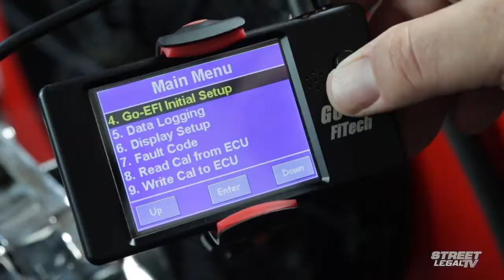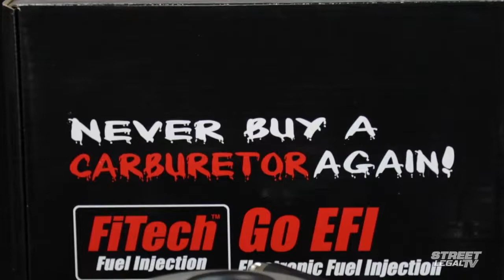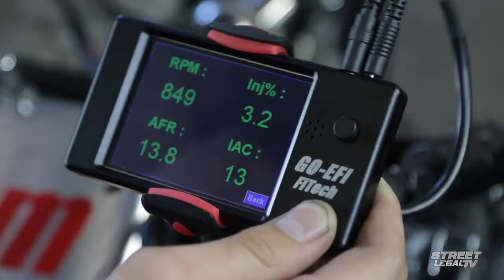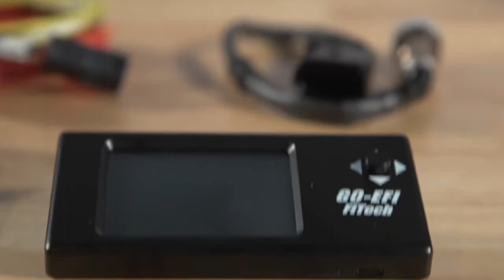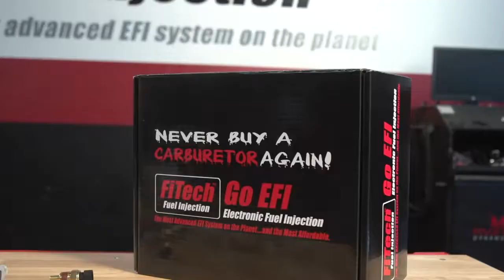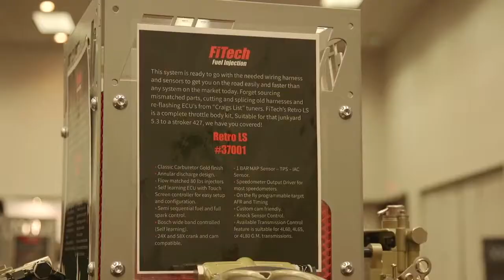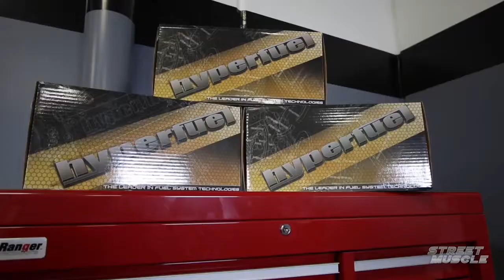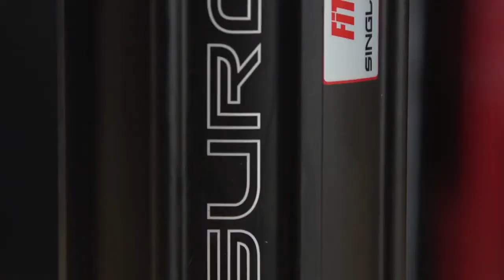FiTech Display Video